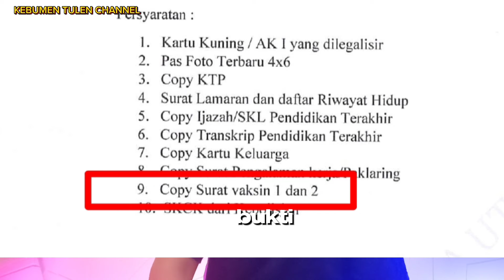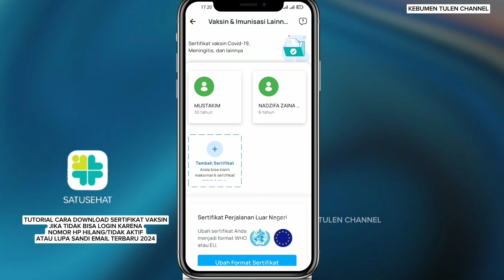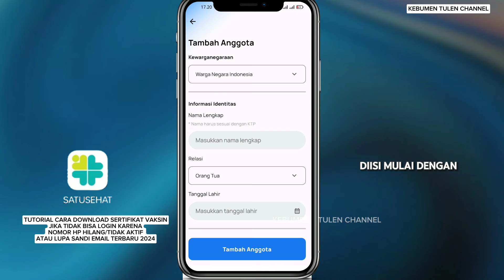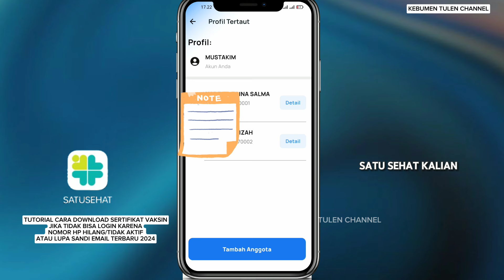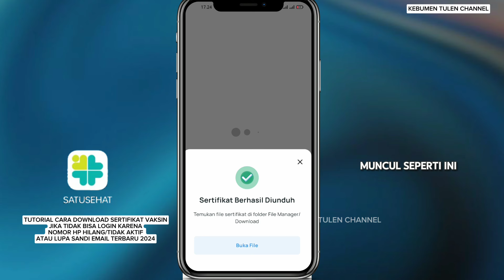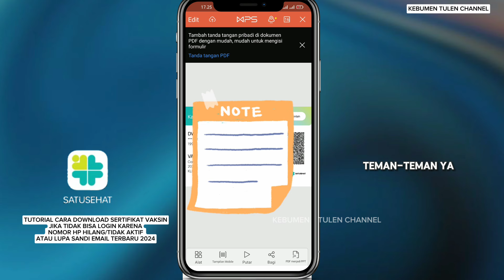Cara download sertifikat vaksin jika tidak bisa login satusehat karena nomor hp hilang/lupa email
Karena masih banyak banget yg bertanya terkait video tutorial saya tentang cara download sertifikat vaksin jika tidak bisaogin karena nomor hp hilang/terblokir/tidak aktif atau lupa sandi email, kali ini saya buatkan versi terbaru 2024 yang pastinya lebih detail penjelasannya ya. Silahkan simak dari awal sampai akhir agar paham. Semoga  membantu dan bermanfaat .